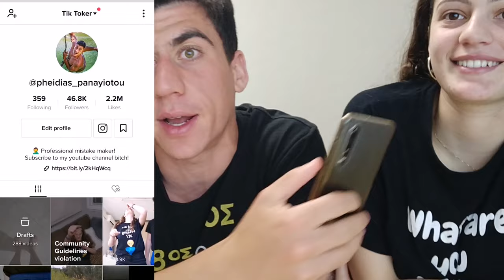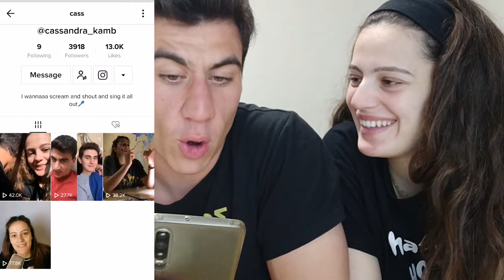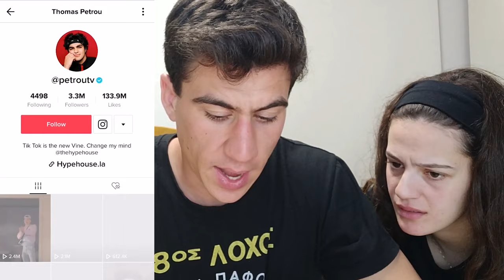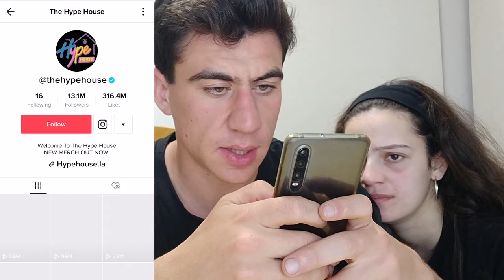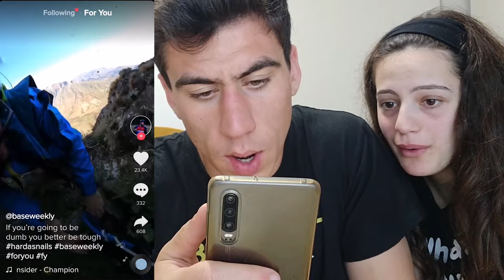REACTING to CRINGIEST TIkTOKS with my GIRLFRIEND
THIS IS ACTUALLY A COOL VIDEO! reacting to tiktoks that are funny wit my girlfriend ! now with corona virus  we program our life from home!